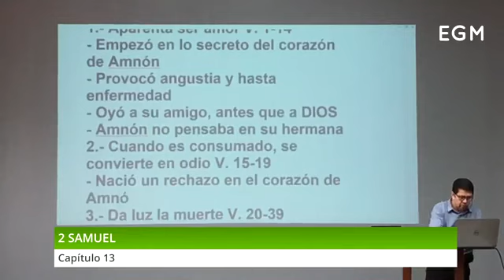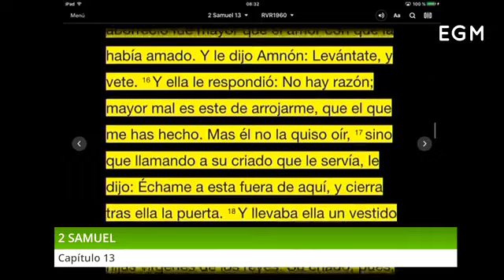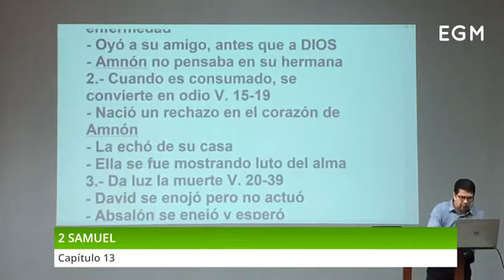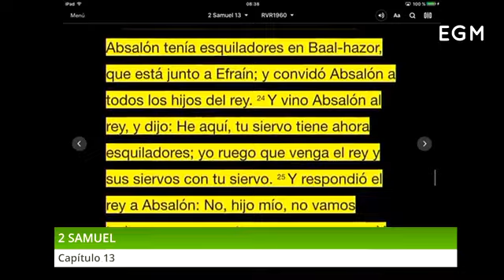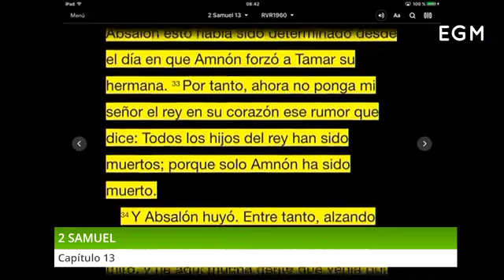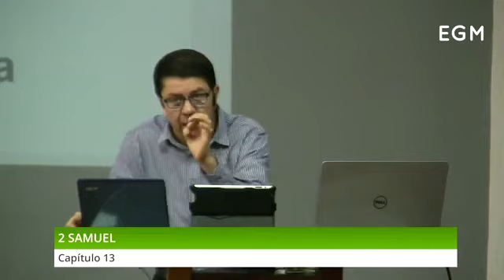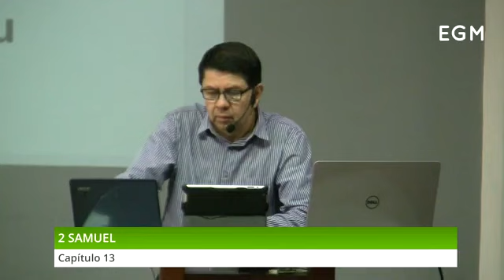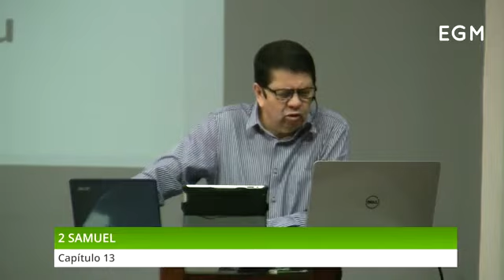Estudio Bíblico: 2 Samuel 13 - Pr. Freddy Romero